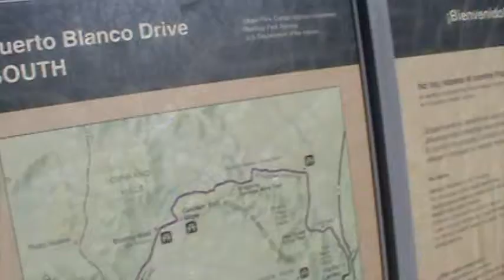La Frontera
On the US-Mexican border in Organ Pipe Cactus National Monument